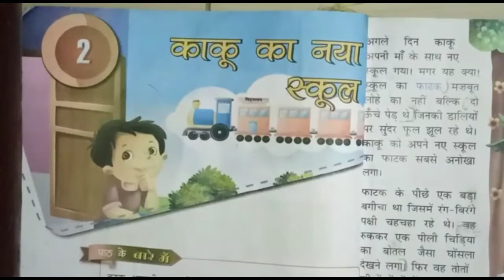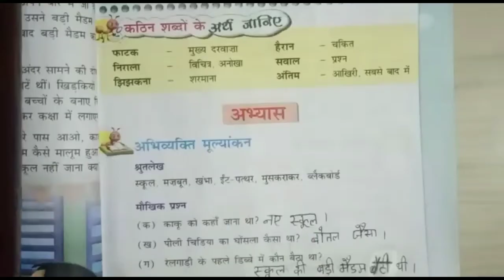हिंदी पाठ 2 (काकू का नया स्कूल) | कक्षा 2 | skp tutorials